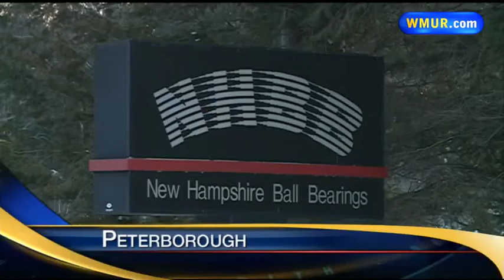Wednesday Morning News Webcast: Feb. 12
Sean McDonald has today's top stories.